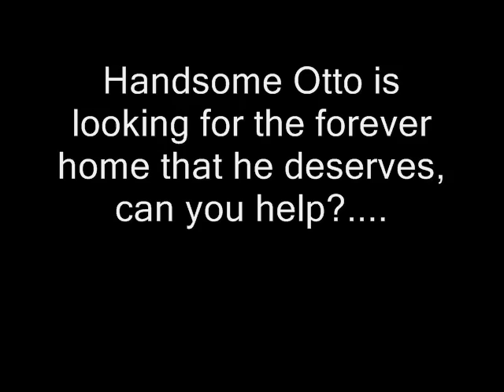Otto the dog available for rehoming from the Bluecross in Lewknor